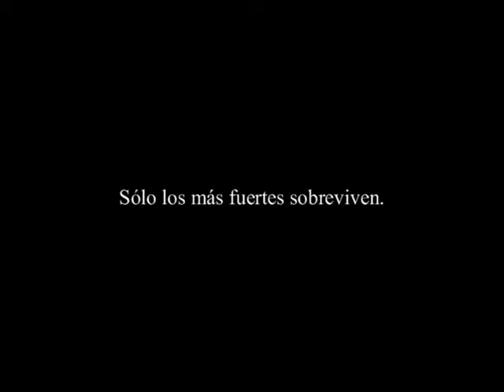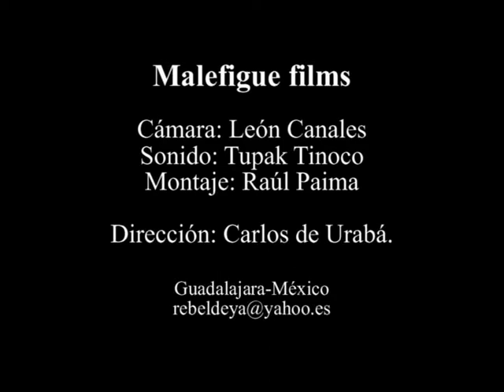Luchando contra el huracán Zeta. Cancún. Caribe mexicano.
Sólo los más fuertes sobreviven.